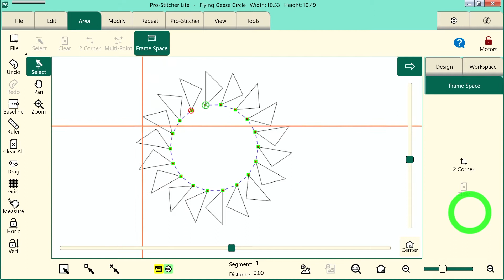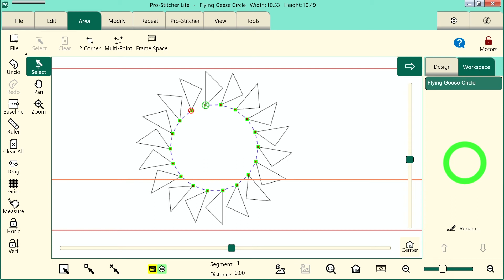(Outdated) Set Up a Frame Space in Pro-Stitcher Lite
This is for versions of Pro-Stitcher Lite 724 and lower.

Find additional education resources, support, and updates at ProStitcher.com.